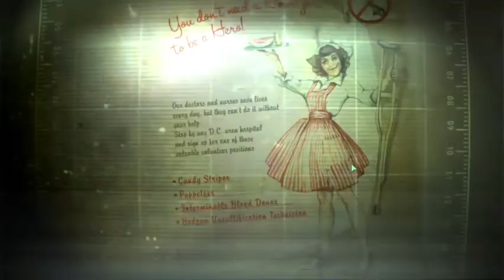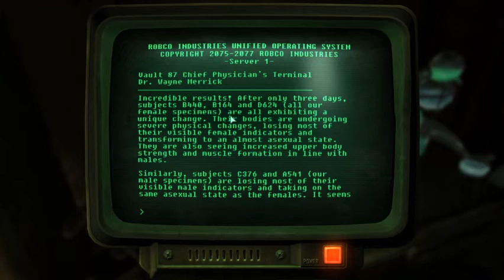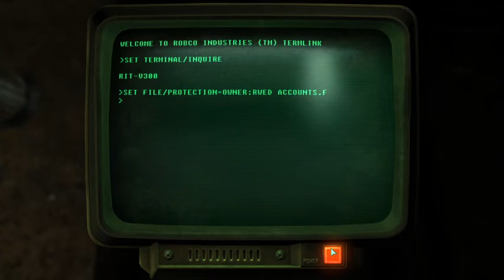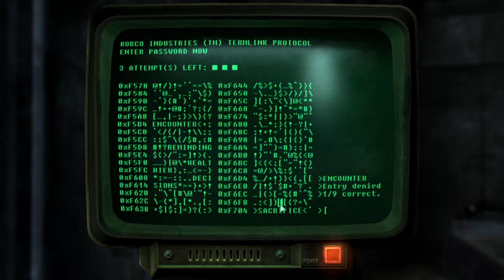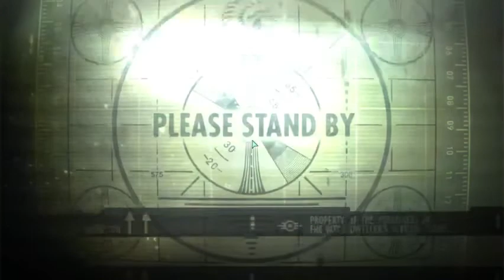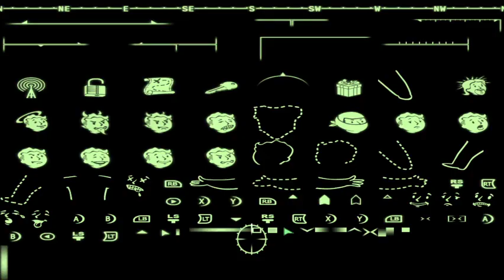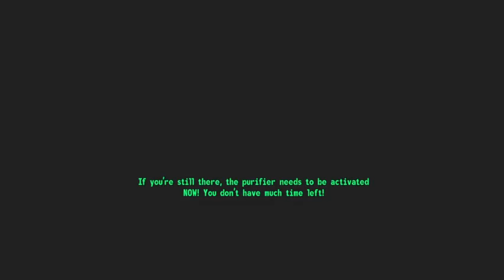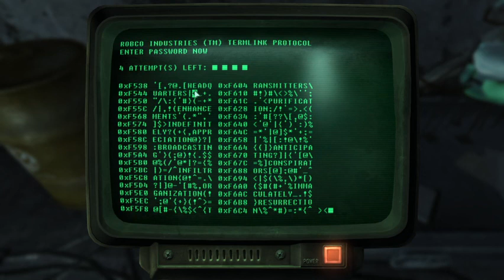Jerry continues to jump, jut, and juke through the wasteland | Fallout 3 (stream 14)